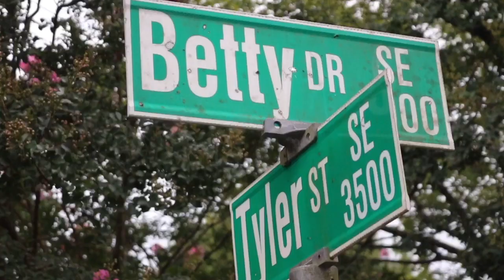Cre - No Hook Pt. 2 (Feat. Lil A) (Official Video)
🎹 : Produced By Jerry Beats @jerrybeatss
🎥 : Shot By GP Visuals @greg_penn

Cre 🆕 Street Album 💿 🔥
“Addicted To The Trap” 🏚 Out Now

Official Music Video by Cre Performing No Hook Pt. 2 (Feat. Lil A) (Official Video)
2019 Rich Music Management LLC.